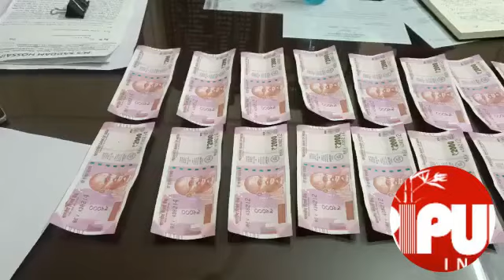Fake Currencies Seized by Sonamura Police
Fake Currencies Seized by Sonamura Police. One held.
TIWN Video Jan 31, 2021